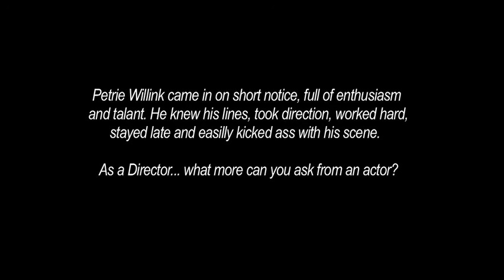"KILLER HOME MOVIES" SCENE 105 V1.02 LORENZO LAMAS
KILLER HOME MOVIES - SCENE 105 V1.02
Detective RUSH HAAGAMEN (Lorenzo Lamas) is investigating a major crime scene and discussing the matter with W. DAVIDSON (Petrie Willink) at the Kern County Coroners Office. He discovers the identity of his "Jane Doe" body, but also a Ammo Can full of snuff films depicting the rape and murder of countless victims, including, to his horror... his very own missing son.